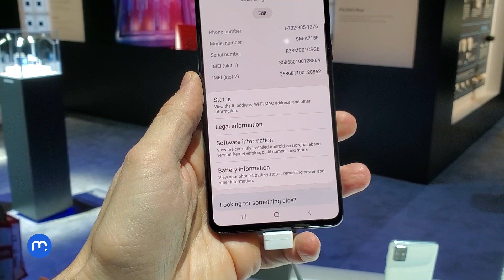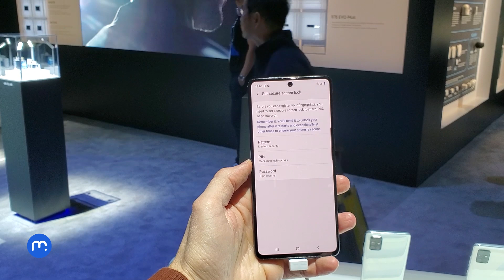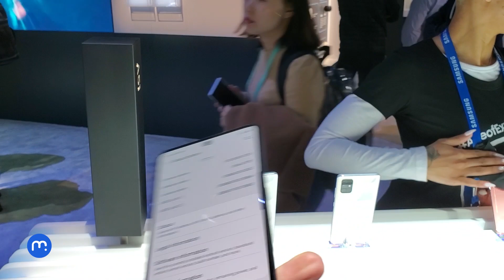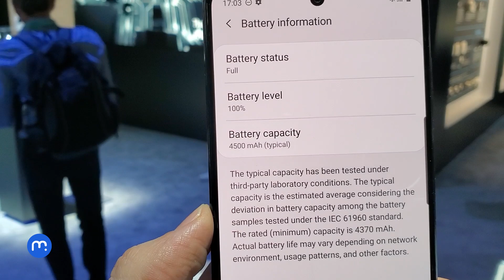Samsung Galaxy A71 má velký displej, průstřel a 4 foťáky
Partnerem zpravodajství z veletrhu CES 2020 je Samsung se svojí řadou telefonů Galaxy